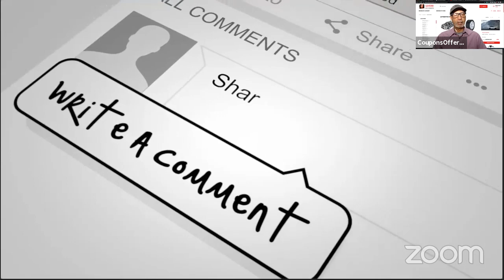Car Reviews - Auto Talk Show - AutoNetwork Reports #289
SEMA this week.
Show Panelists:
Chris Lawrence - Autoacademics.com
David Boldt - TxGarage.com
Register FREE and receive updates as we add auto dealers.
Join in as we review new cars we are driving and Why Buy or Not?  Recent auto industry news.

This week's topics: In The News: Polestar Recalls; Audi Recalls; Ford Recalls; Acura Type S; Equipment Subscription, and much more news.

Auto talk show AutoNetwork Reports Live on YouTube weekly Thursday 3:00 pm ET - 3:30pm ET. where auto influencers discuss the week's latest automotive news. for more shows.
Thursday's 3:00pm - 3:30pm EST. Auto Talk Show.

Auto talk show AutoNetwork Reports Live on AutoNetwork.com, Facebook, and YouTube. On-demand replays on BlackPressUSA.com, Facebook, and YouTube.

for more shows.

What Are We Driving This Week?
Greg - 2021 Hyundai Sonata Hybrid
Frank - 2020 Cadillac CT5
Chris - 2021 Kia K5 LXS
Dave - 2020 Chevrolet Corvette Stingray
Valerie - 2020 Hyundai Venue
First Thoughts:
Best Detailed Walkaround 2020 Toyota Camry TRD V6 Sedan. It's not natural for you to look at a new vehicle with someone telling you what all the icons mean and what equipment does what. If you did, you would be all day looking at the vehicle and get bored very quickly. So, I video how you really do look at any vehicle without the intrusion of voiceovers. You can't look and listen at the same time...you will miss something. Watch to the end before you test drive.
Best Detailed Walkaround 2020 Toyota Camry TRD V6 Sedan
Best Detailed Walkaround 2020 Toyota Camry TRD V6
3.5 L V6 Engine
301 HP @ 267 LB-FT Torque
8 Speed Automatic Transmission
Exterior Color: Supersonic Red
22 MPG City, 31 MPG Highway, 25 MPG Combined
MSRP: $32,920.00

Pros
* Excellent Braking
* Beautiful Sporty Design
* Minimal Body Roll

Cons
* Noticeable Cabin Wind Noise
* No Blind Spot Warning System

Detailed video walkarounds and walkthroughs of most sought-after new cars, trucks, SUVs, crossovers, Vans, Minivans w/ detailed walkarounds of special models.